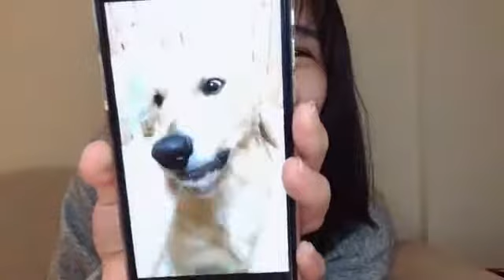2021年09月13日 21時43分04秒 本間 日陽（NGT48）